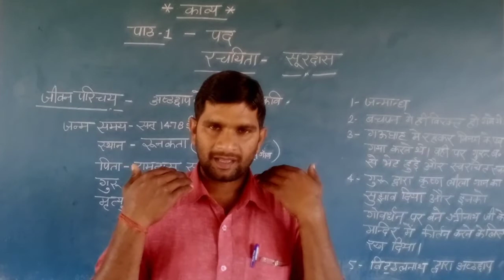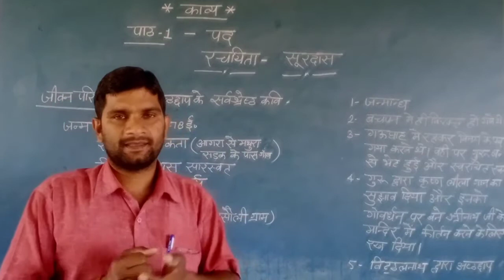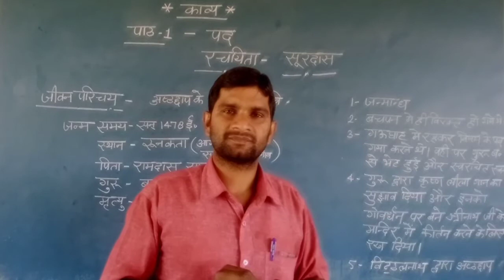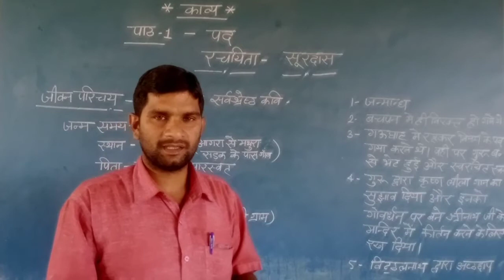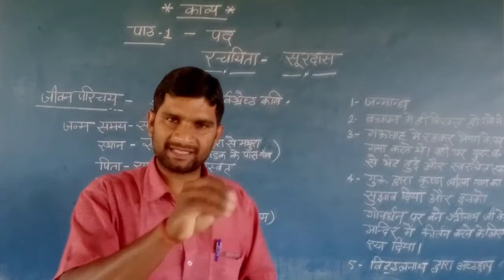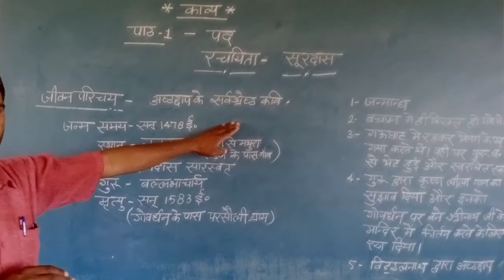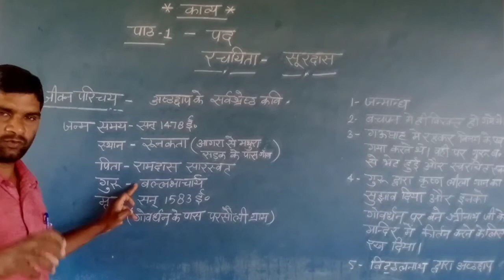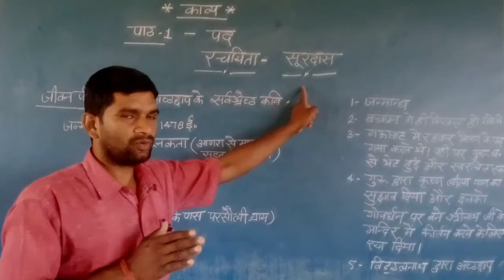Class10 hindi lesson-1#lesson-1 hindi pad#Kaksha10path-1hindi pad#class10 hindi me surdas ka jivani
Like kijiye.